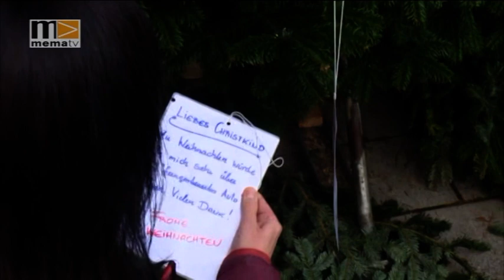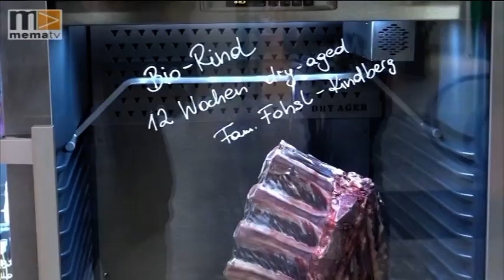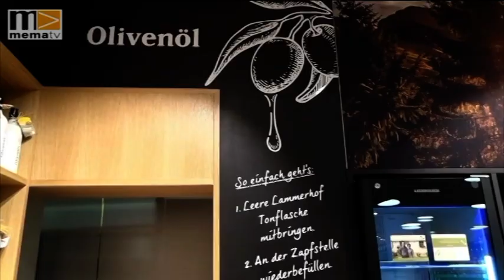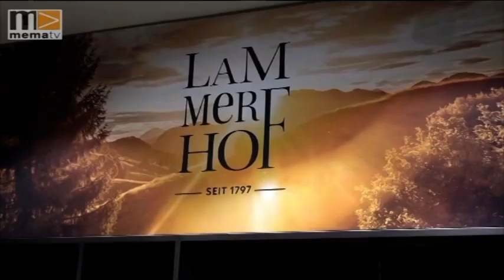MEMA TV - Mürztal Aktuell 19.12.2019